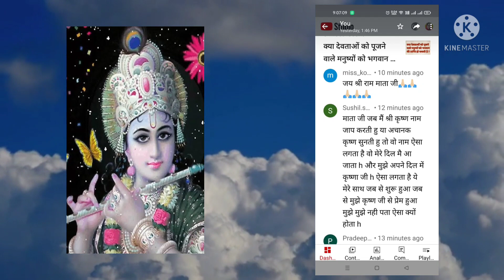कलियुग में किसी खास मनुष्य के साथ ऐसा होता है श्री कृष्ण ने चमत्कार कर दिया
ShabadManthan # Hindi